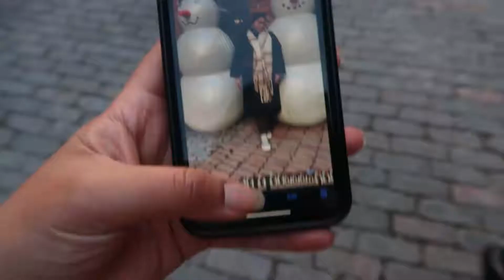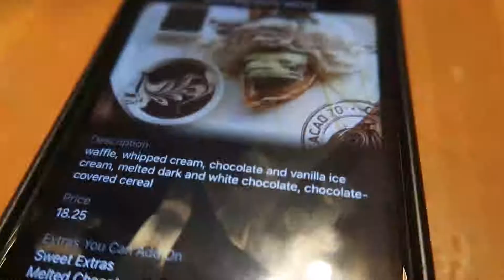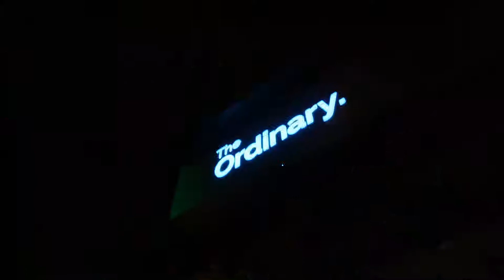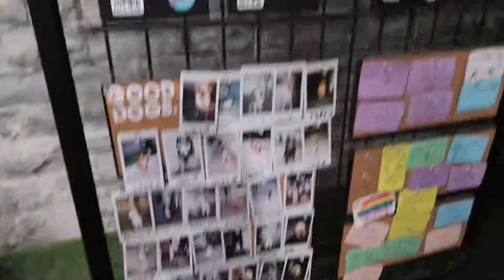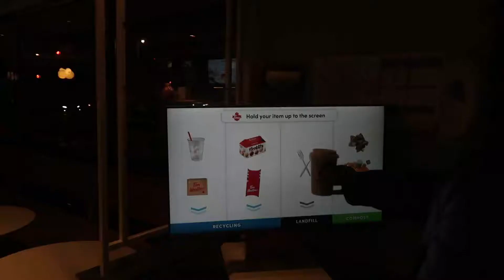Christmas Market Vlog ❄️ | Festive Activities, Sweets, Santa, and French Vanillas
in this vlog my friends susan and i head downtown to the toronto christmas market !!

don't forget to give the video a thumbs up!

Psalm 46:5 "God is within her, she shall not be moved"